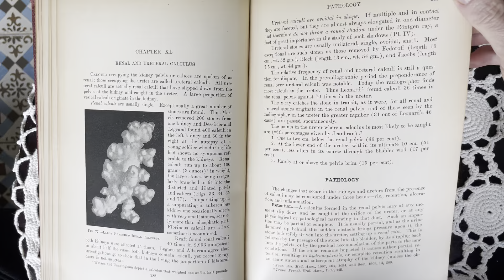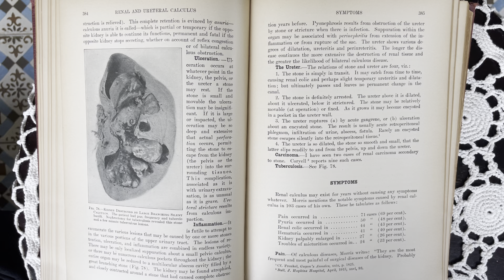Chapter 40 (2): Pathology